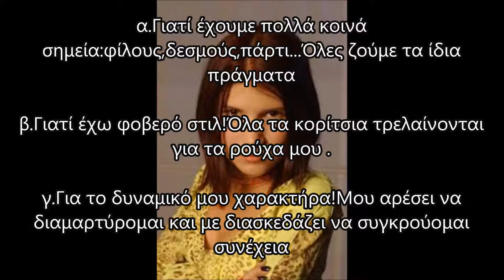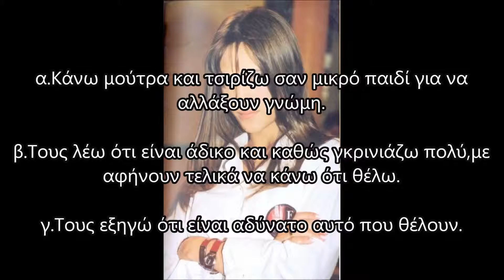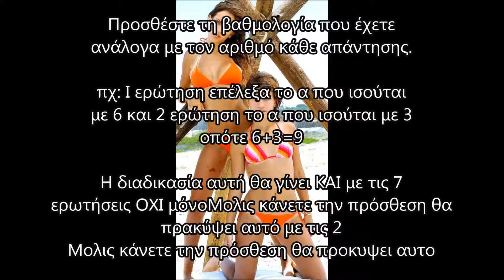Mia vs Marizza : Κάνε το τεστ!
εσυ σε ποια μοιαζεις περισσοτερο..; κανε τωρα το τεστ και γραψε σε σχολιο τα αποτελεσματα του!